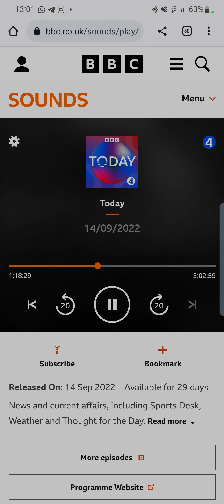BBC Today Programme, Yuriy Sak, MOD, 14 September 2014